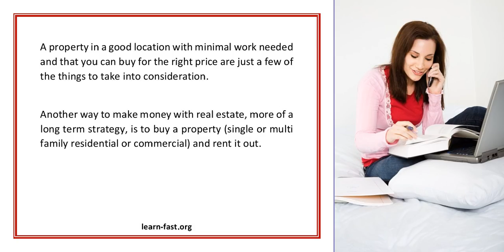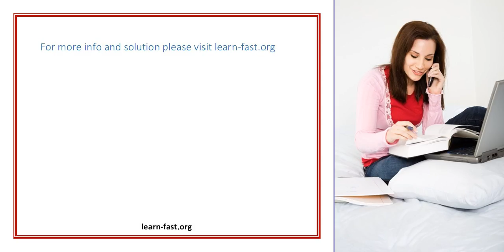Real Estate Investing Learn The Proper Methods